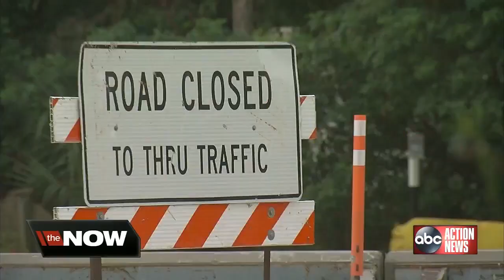Caught on camera: Driver uses shoulder as lane in US 41 construction zone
Commuters will notice some changes to the construction zone of US 41 in Hillsborough County. It comes just a few weeks after ABC Action News spotted a driver illegally using the shoulder as a lane.